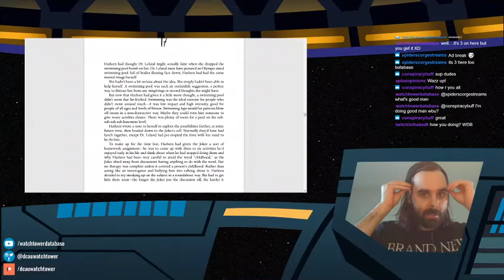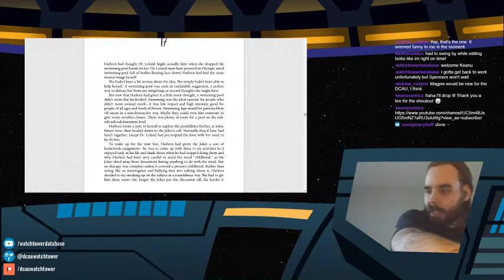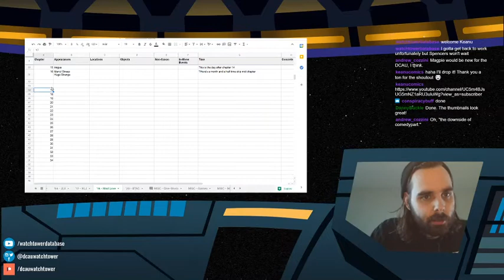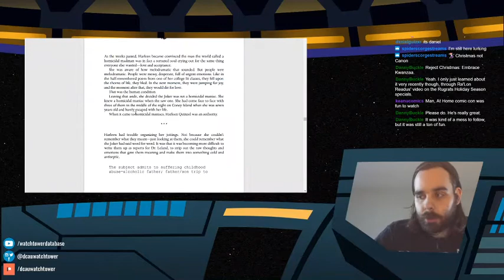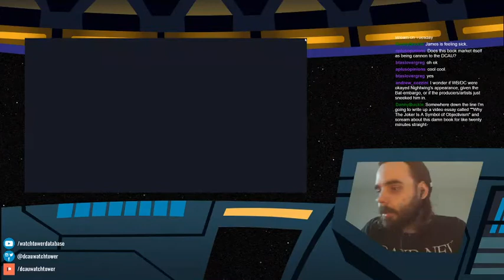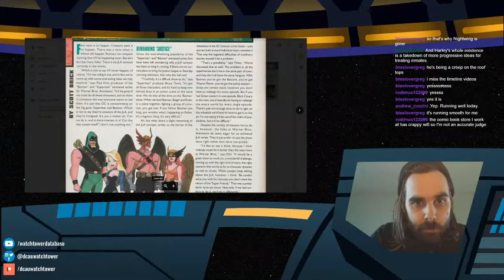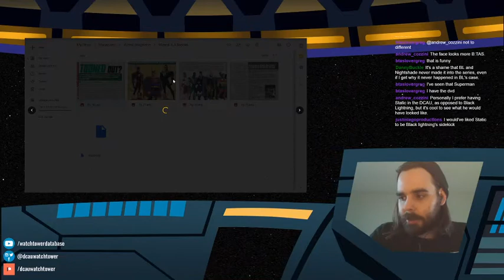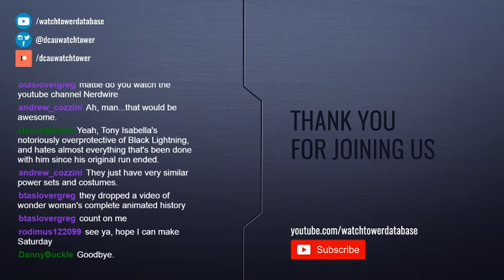HARLEY QUINN: MAD LOVE - Chapter 17-18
Read-through and canonicity breakdown of the "Harley Quinn: Mad Love" 2018 novel by Paul Dini and Pat Cadigan!

This week: Chapter 17-18